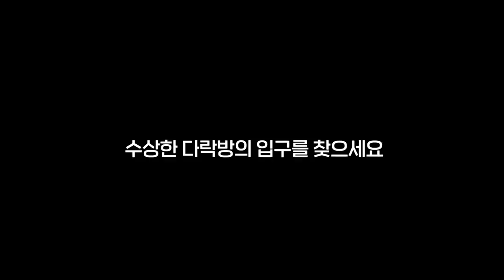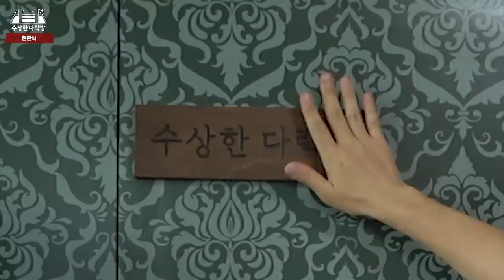저 오픈 하자마자 폐업하게 생겼네요..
수상한다락방 오픈 하루 남았는데 코로나 4단계래요... 하... (시작하자마자 폐업위기?!)

Track : 어젯밤 꿈 (Last night's dream)